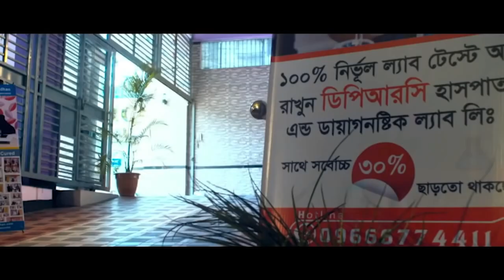কোমর ব্যথা,পায়ের ব্যাথা,গোড়ালি ব্যথা নিয়ে DPRC তে এসেছিলাম আলহাদুলিল্লাহ আমি সুস্থ । PLID , AVN, AS